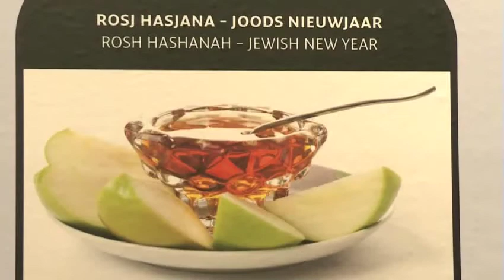Wat eten we als we feest hebben